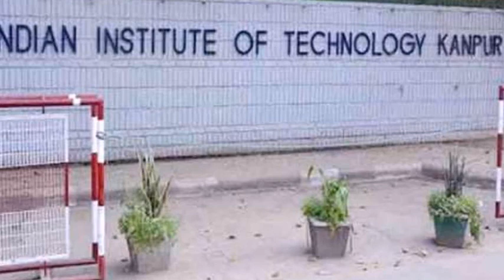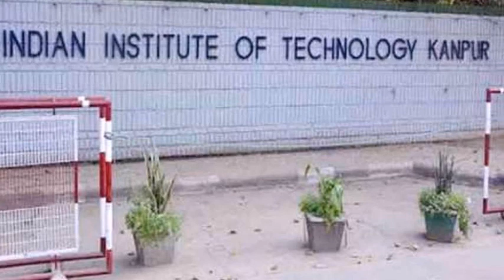How IIT Kanpur education has helped me; A radio interview of Dr. Anil K Rajvanshi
Dr. Anil K Rajvanshi, Director of NARI ) and a notable alumni of IITK was interviewed for IITK community radio in IIT Kanpur on 6th April 2018. The interview was conducted in Hindi with a smattering of English.

The ocassion was Dr. Rajvanshi's lecture at IITK ).The interviewer was interested to know how the education of IIT Kanpur helped Dr. Rajvanshi in doing things in rural India and having a very different career path.

Dr. Rajvanshi has also written in details his experiences as a student in IIT Kanpur during late 1960s.